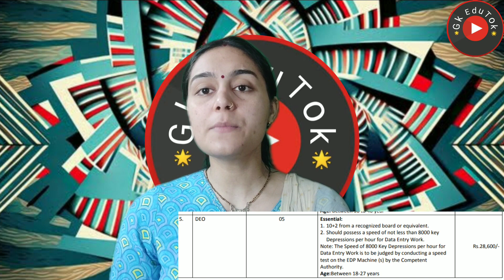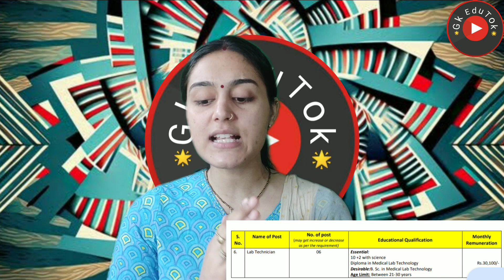सरकारी अस्पताल में निकली भर्ती/ बारवीं पास करे आवेदन/ No experience/ Male Female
2,45,000 Vacancies

10th Pass Sarkari Naukri 2023,सरकारी नौकरी may 2023
Jobs may 2023,
Employment News,
upcoming jobs,
may job,
2023 jobs,
रोजगार समाचार,
Sarkari Result,
August 2nd week rojgar,
December,
अप्रेल samachar,
12th pass jobs 2023,
10th pass jobs 2023,
1 लाख से ज्यादा Vacancies,
DLS News,
10वीं/12वी पास की केंद्रीय सरकार में भर्ती।

10th/12th pass-190000 Post

Sarkari naukri

10th pass jobs

12th pass jobs

Salary 65000

Latest jobs

IncometaxJob

10th Pass Job

Sarkari Naukri